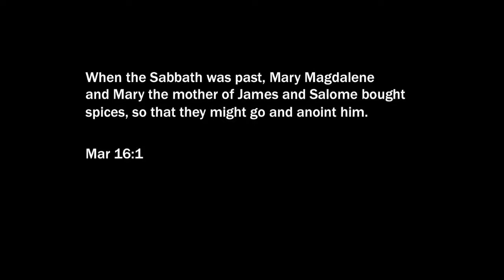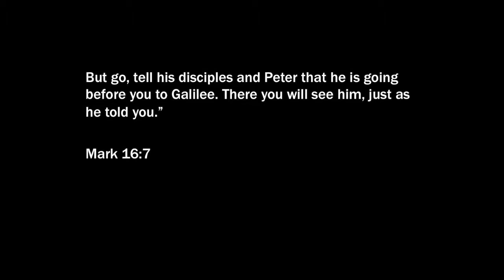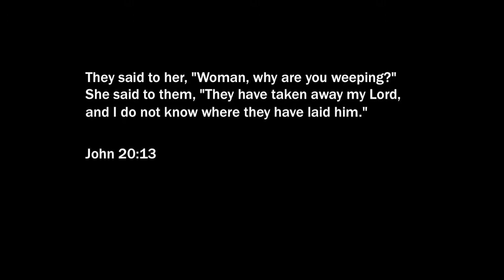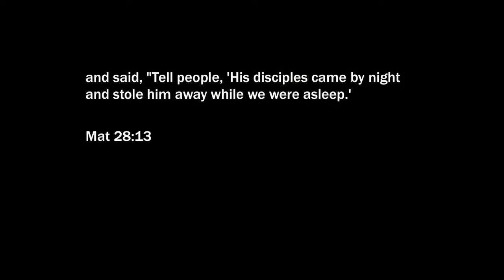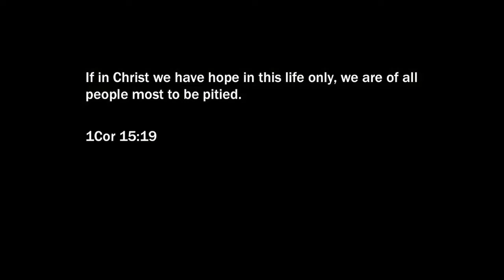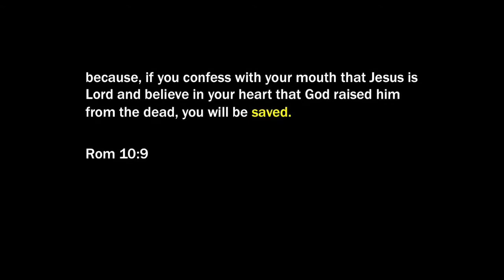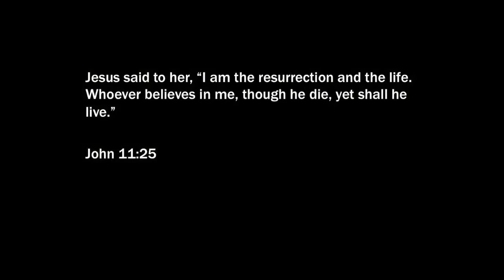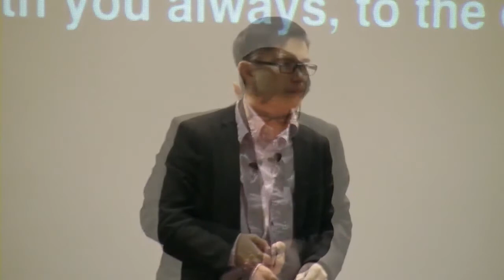Passion Week - 1 Corinthians 15:14-20 The Tomb